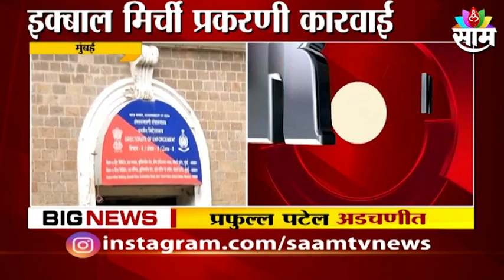ED on Prafulla Patel | प्रफुल्ल पटेल ईडीच्या रडारवर !;मुंबईतील सीजे हाऊसमधील घरावर टाच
Watch The Latest News on ED on Prafulla Patel | प्रफुल्ल पटेल ईडीच्या रडारवर !;मुंबईतील सीजे हाऊसमधील घरावर टाच